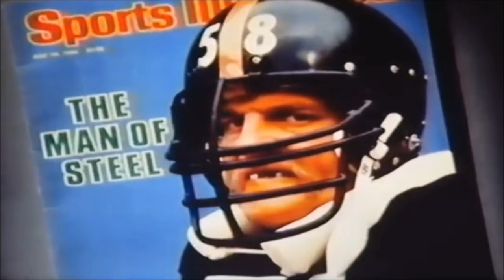Jack Lambert (Scariest Looking Player In NFL History) Full Version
Jack Lambert was a scary dude and the anchor of one of the greatest defenses of all time (The Steel Curtain Defense) played 11 seasons...Defensive Rookie of the Year  went to 9 pro bowls, 7 time first team all pro, 2 time NFL Defensive Player of the Year, 28 int's for his career, Made the all 70's All 80's teams and won 4 super bowls...this guy was a savage! top 3 middle linebackers ever and the hart and soul of The Steel Curtain